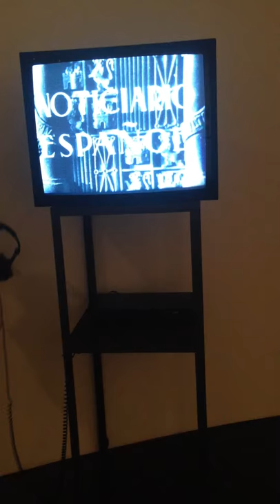Video in MACBA: Museu d'Art Contemporani de Barcelona IIIII